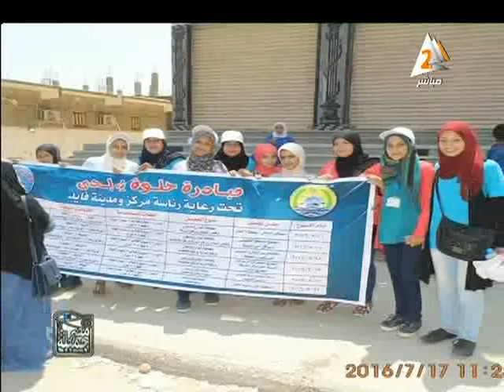اللواء اشرف فؤاد مصطفى رئيس مركز فايد بالاسماعيلية فى مصر جميلة اعداد همت سراج 20 يوليو2016